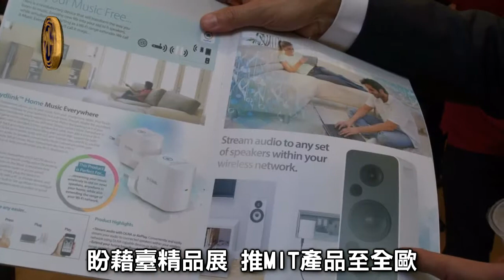台灣優良精品，倫敦亮麗出擊